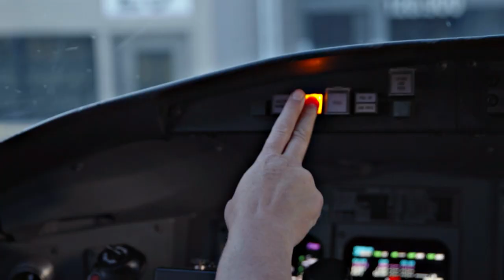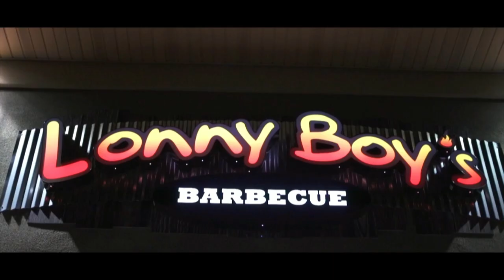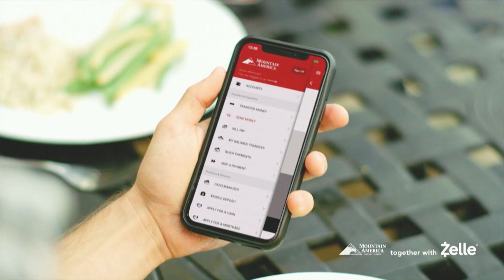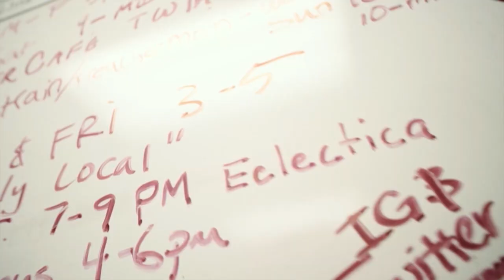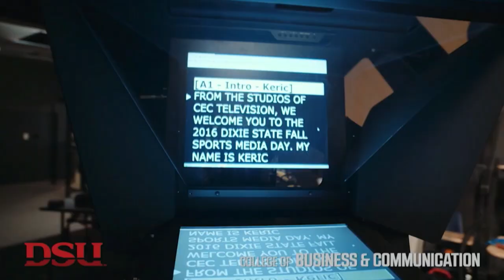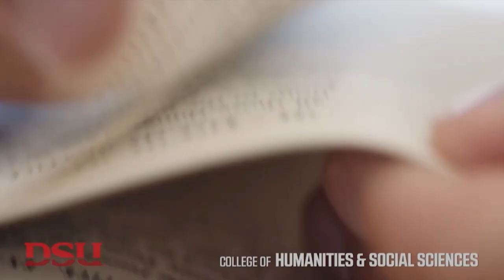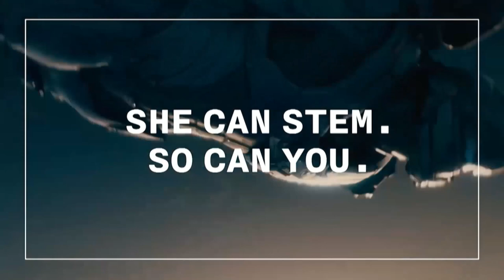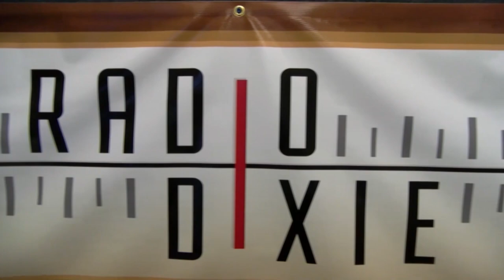MBB 2019-20: Dixie State vs. Colorado Christian (1/17/20)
Dixie State men's basketball takes on Colorado Christian inside the Burns Arena.